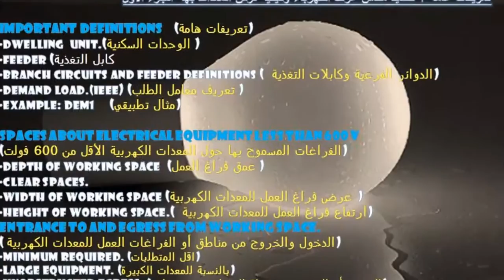National Electrical code (NEC)trailer اعلان دورة الكود الامريكى للكهرباء باللغة العربية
السلام عليكم دورة الكود الامريكى للكهرباء NEC بالغة العربية

Eng. Ahmed Abd Elmegeed Tel: -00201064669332

للتعرف على جزء من المحاضرات حمل المحاضرة الثالثة مجانى